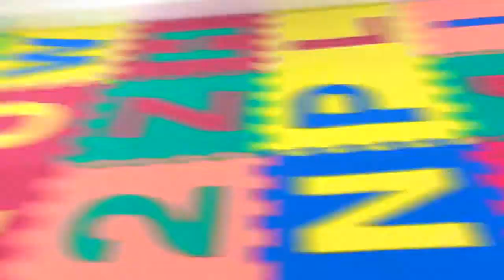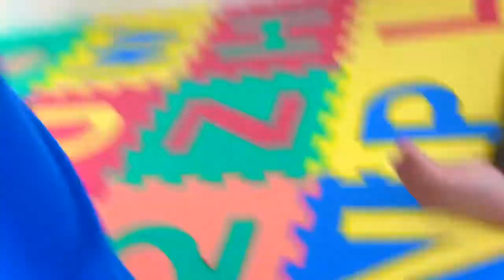SONIC RC CARS | 🔴Shadow Vs Knuckles RC TOYS Race | 🔴Will Shadow beat Knuckles? Who is Better?!?!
We got the Sonic Sega All Stars Racing RC TOYS featuring Knuckles and Shadow. Sonic did not make it to the race because the package delivery man was late. Join us and watch these new drivers take on the challenge of driving. Will they be able to drive straight? or will they be locked in a game of bumper cars. Watch and see who will reign supreme and who will get pulled over.